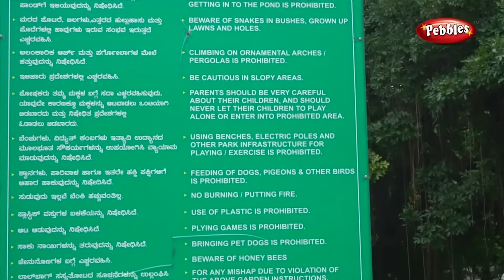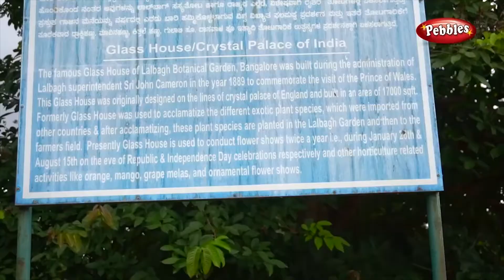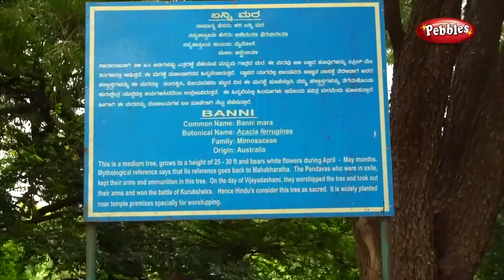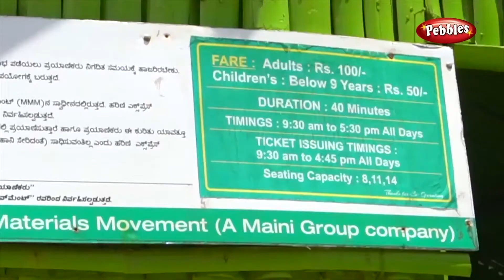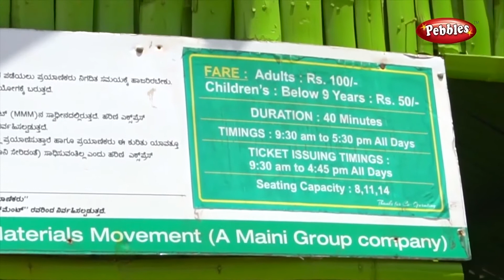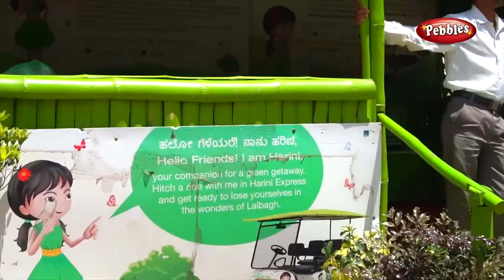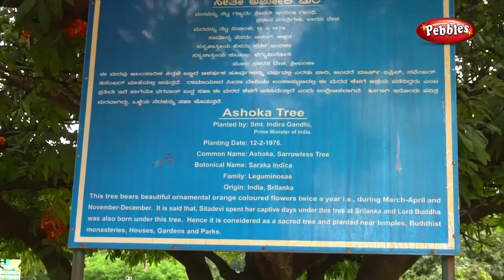Lalbagh Botanical garden Bengaluru | All about Lalbagh | Must visit place in Bangalore